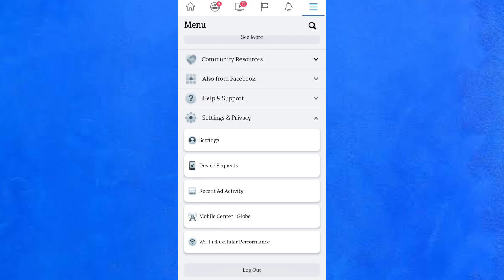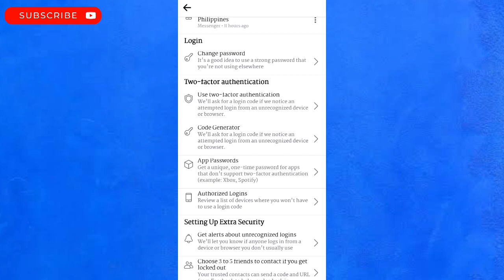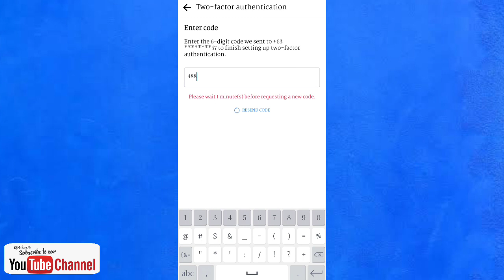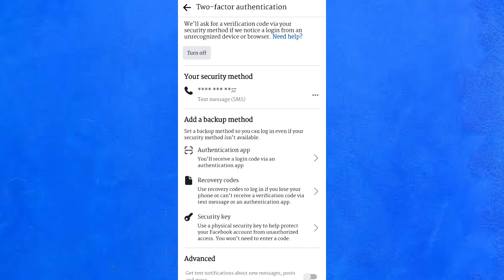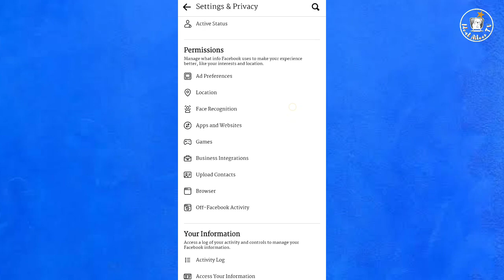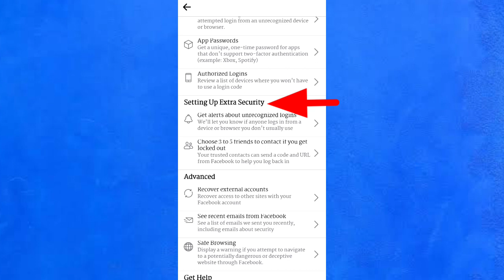Facebook Tips | Security Log In ( Facebook Recovery Codes)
✅ Dapat Alam mo ito!
Secure na ba ang Facebook Account mo?
Sigurado ka na bang hindi na ito maha Hack or ma Access ng ibang device?
Para hindi magka problema ang FB Account mo follow this step by step guide para maayos ang Facebook Settings ng Account mo..
 Surely this video will help you with that..